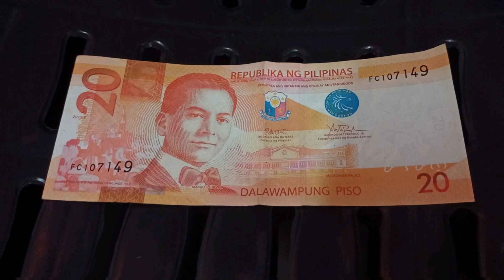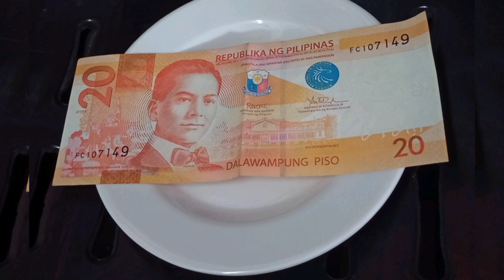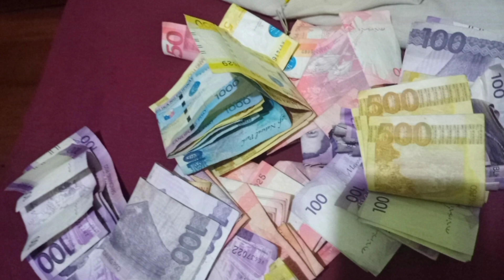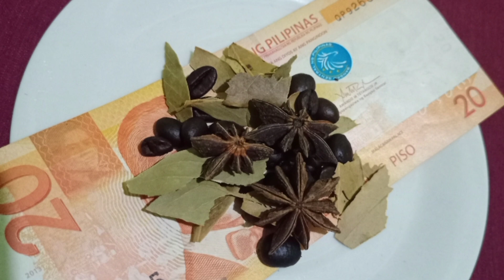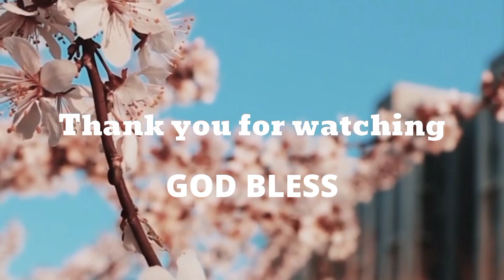SIMPLENG PAMPASWERTI SA NEGOSYO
Simple at napaka epektibong pampaswerti sa negosyo ,ito ay maaring gamitin sa kahit anong uri ng pagkikitaan o negosyo lalo na sa mga may tindahan.Napaka simple lamang subalit napaka epektibo.Ang mga sangkap nito ay maaring mahanap lamang natin sa loob ng ating mga tahanan.Dadaloy ang walang humpay na swerti sa inyong buhay at makakamit niyo ang tagumpay na inyong minimithi o nina nais.